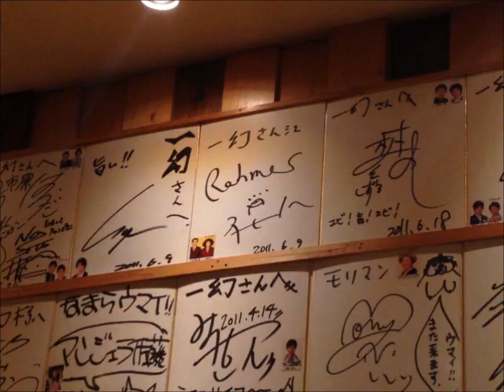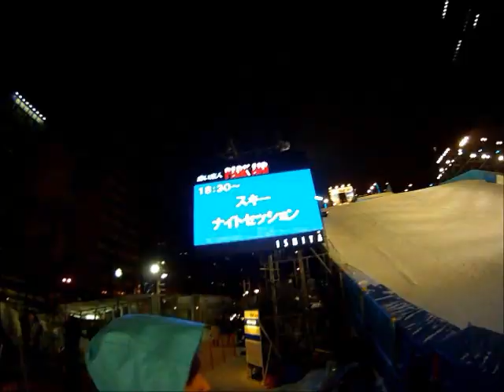Yoshi films - February edit "Hokkaido trip"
We skied in Hokkaido!

Rider:
Yoshiharu
Ryosuke Goto
Friends